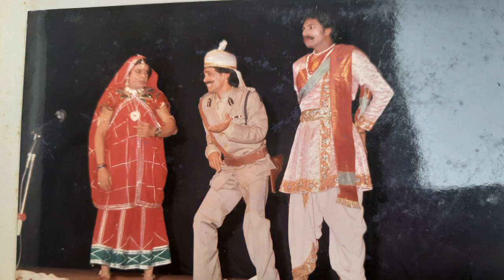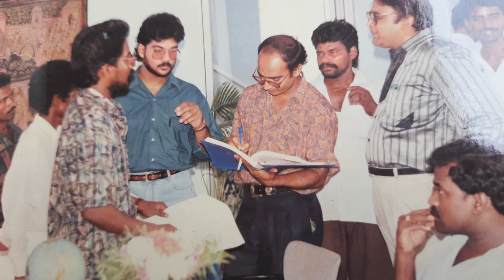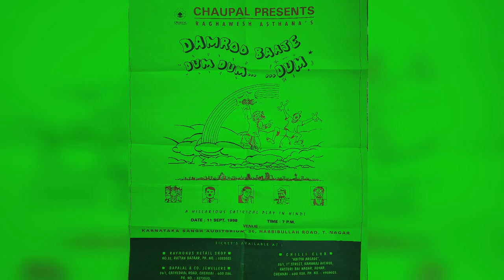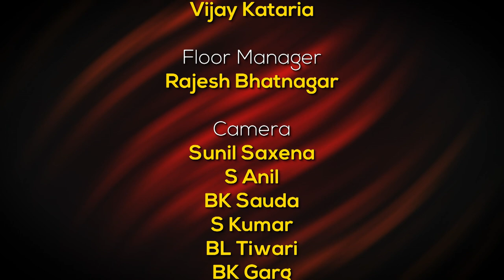Zindagi Ek Safar : Raghwesh Asthana | Theatre | TV & Film Personality